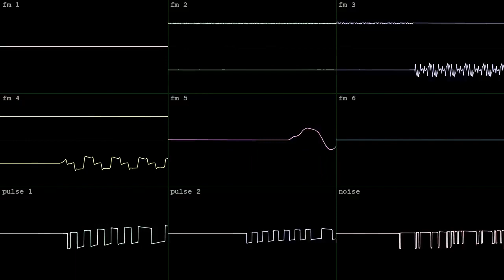entry 37 [YM2612 + SN76489]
entered to BotB's Summer Chip XIII on July 3 2023!  made for Sega Genesis, wave vid done in corrscope